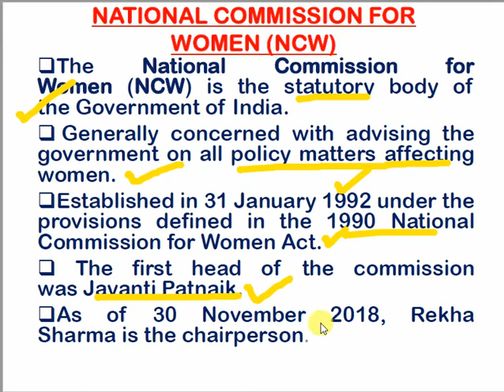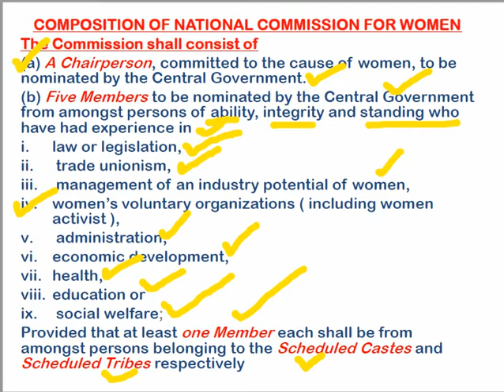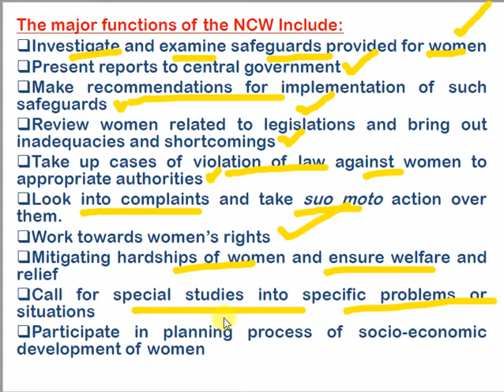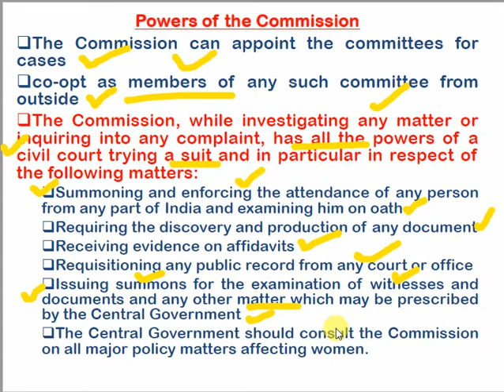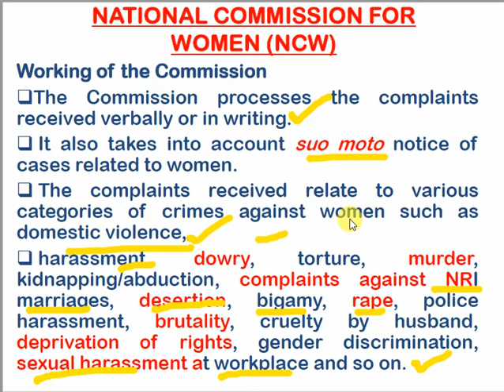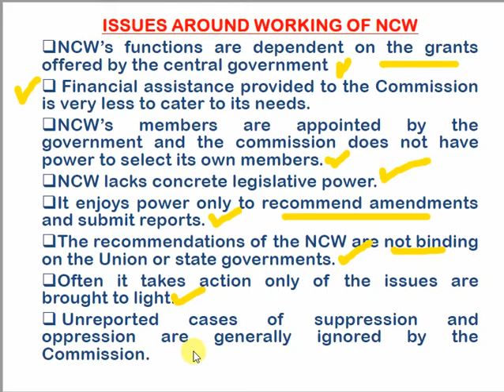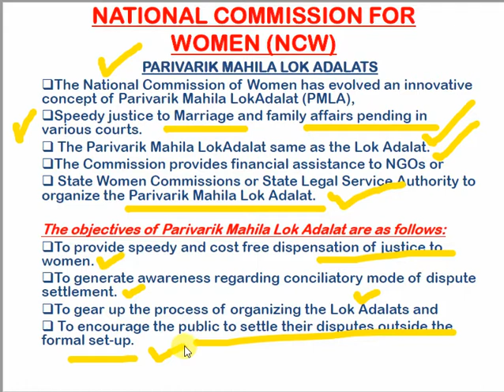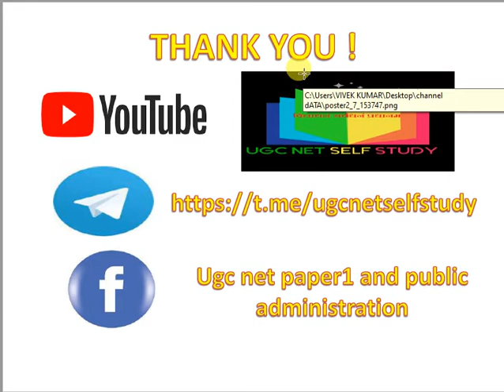NCW, NATIONAL COMMISSION FOR WOMEN, राष्ट्रीय महिला आयोग, COMPOSITION, FUNCTIONS AND POWERS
The National Commission for Women (NCW) is the statutory body of the Government of India.
 Generally concerned with advising the government on all policy matters affecting women.
Established in 31 January 1992 under the provisions defined in the 1990 National Commission for Women Act.
 The first head of the commission was Jayanti Patnaik.
As of 30 November 2018, Rekha Sharma is the chairperson.
COMPOSITION OF NATIONAL COMMISSION FOR WOMEN
The Commission shall consist of
(a) A Chairperson, committed to the cause of women, to be nominated by the Central Government.
(b) Five Members to be nominated by the Central Government from amongst persons of ability, integrity and standing who have had experience in
law or legislation,
 trade unionism,
 management of an industry potential of women,
women’s voluntary organizations ( including women activist ),
 administration,
economic development,
health,
education or
 social welfare;
Provided that at least one Member each shall be from amongst persons belonging to the Scheduled Castes and Scheduled Tribes respectively
law or legislation,
 trade unionism,
 administration,
economic development,
health,
education or
 social welfare;